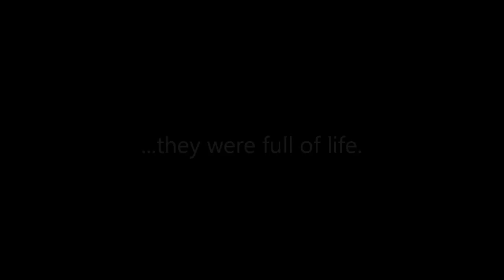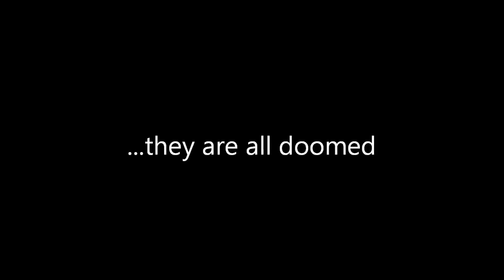Bloody Birthday Trailer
Bloody Birthday Trailer , A mock trailer for a Horror movie idea I had.  Please RATE, COMMENT AND SHARE VIDEOS